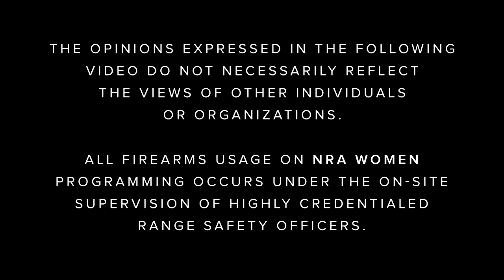Tips & Tactics | S8 E7: "Kendall Reed: Benefits of Competition"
Kendall Reed reminds us that everyone was a beginner at some point, so don't let being a beginner stop you from getting out into the competition scene. Shooting in a group or a competition allows you to see the progress you're making and the areas you need to work on. It also gives you the opportunity to build relationships with fellow shooters.